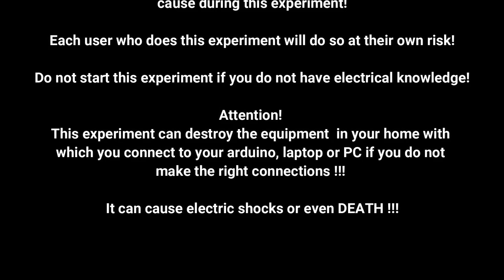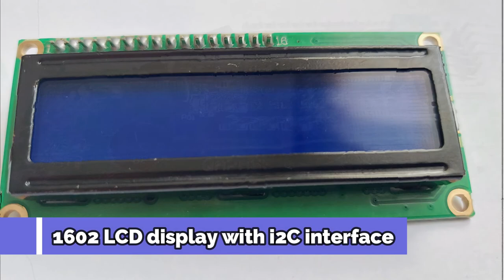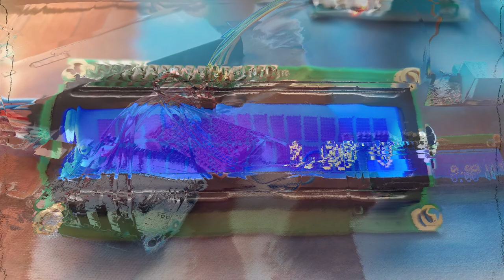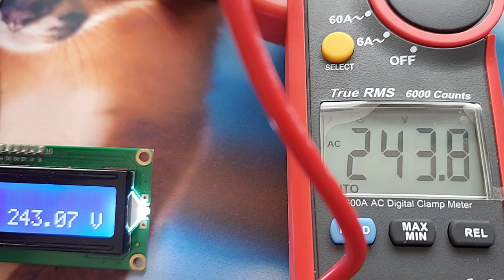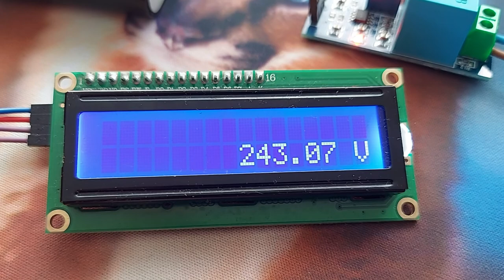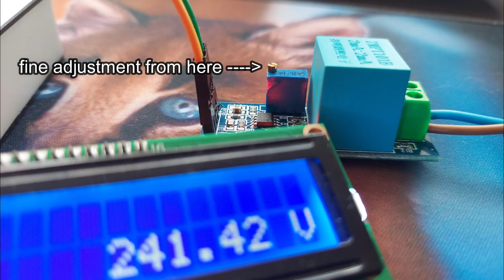DIY digital 250V AC voltmeter with ZMPT101B AC voltage sensor - Arduino - with code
Do not start this experiment if you do not have electrical knowledge !!!

Attention! This experiment can destroy the equipment in your home with which you connect to your arduino, laptop or PC if you do not make the right connections !!! It can cause electric shocks or even death !!!

Each user who does this experiment will do so at their own risk!

The author of this material is NOT liable for any damage you may cause during this experiment!